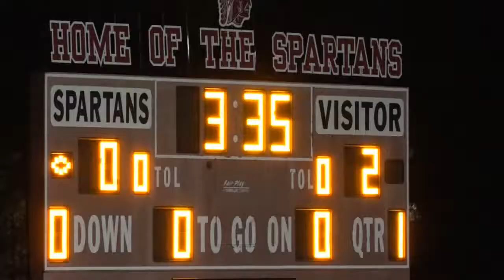Jackie Frank LHSFH2K18 W MASS CHAMPIONSHIP